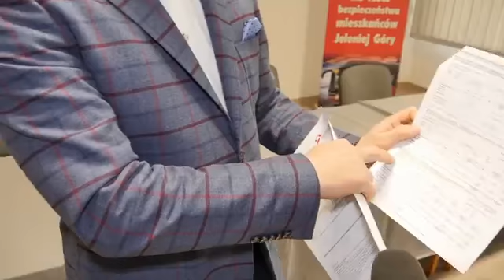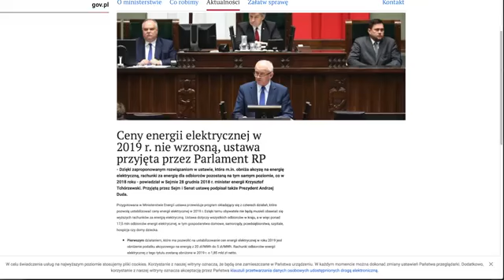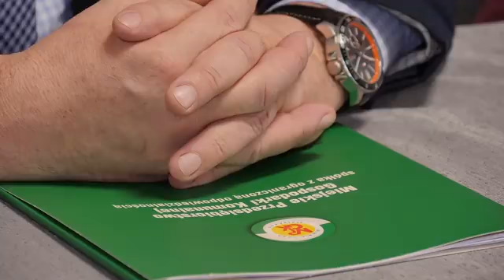Wstrząs elektryczny w spółkach miejskich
O co chodzi ? Pomóżcie nam to zrozumieć. Z takim apelem do dziennikarzy zwrócił się prezes Term Cieplickich Dariusz Stolarczyk podczas konferencji prasowej dotyczącej wzrostu cen za energię elektryczną, a ta sięga nawet ponad 100%